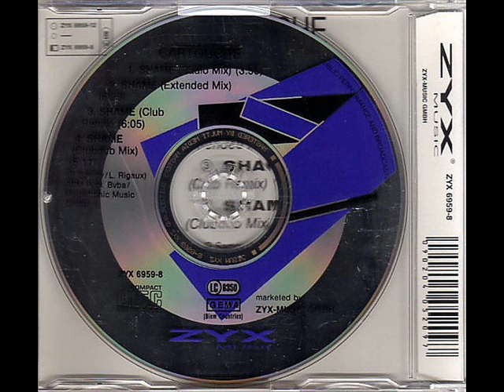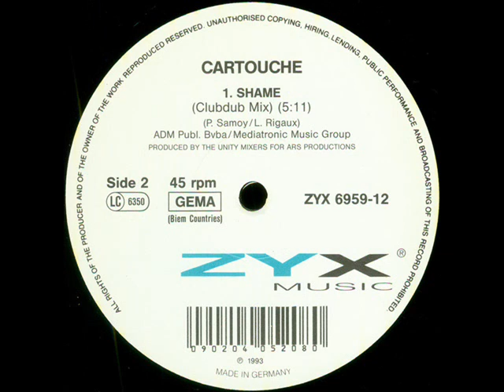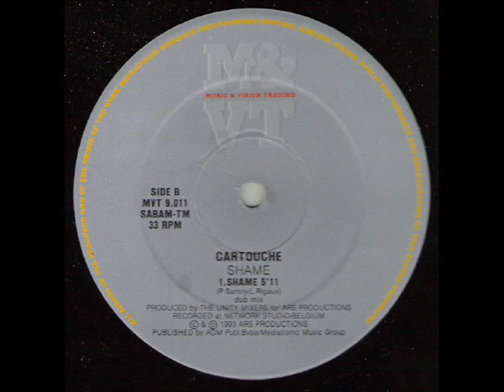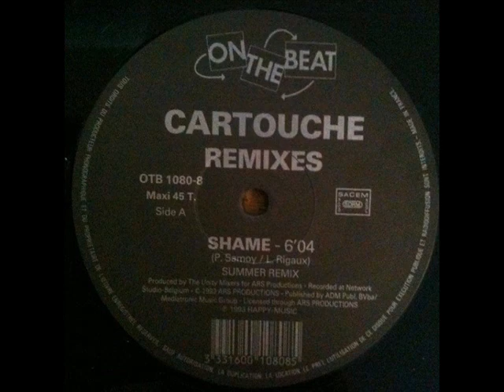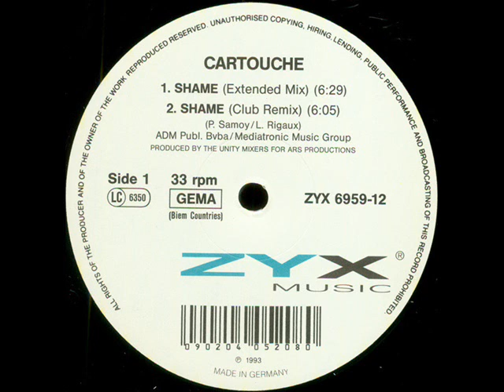Cartouche - Shame (Extended Mix)